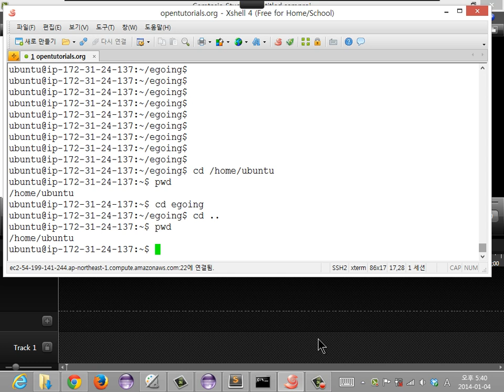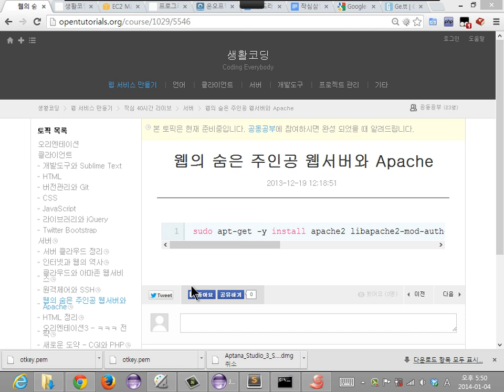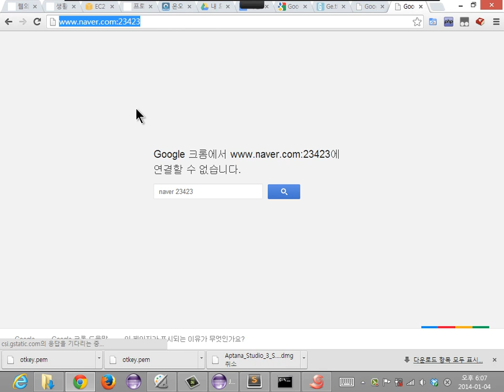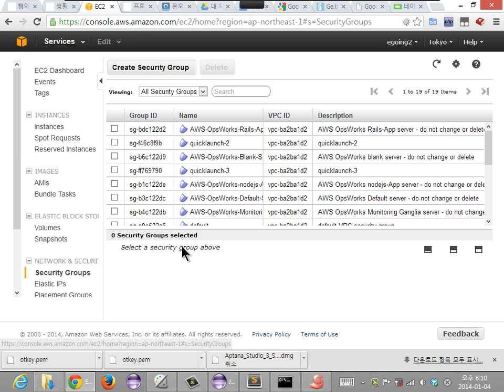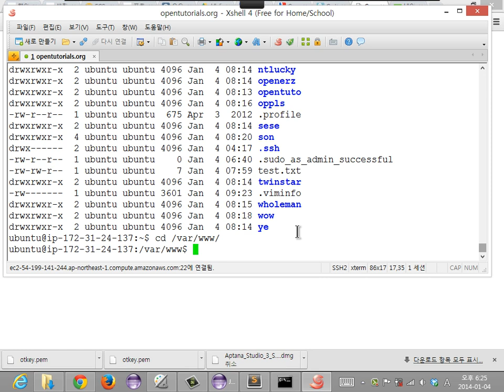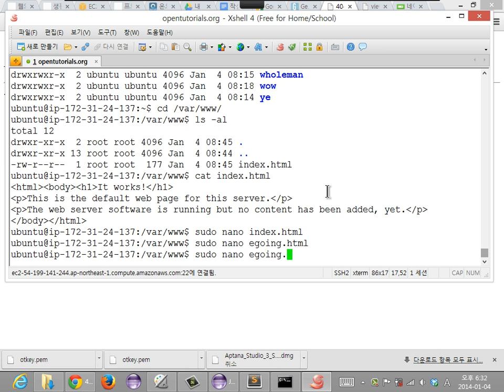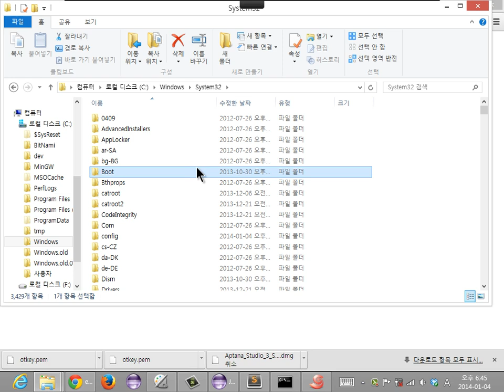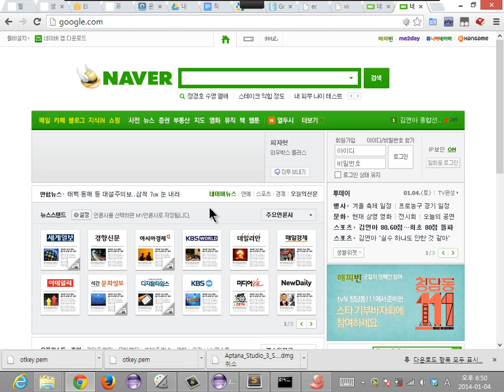23. 웹서버와 아파치